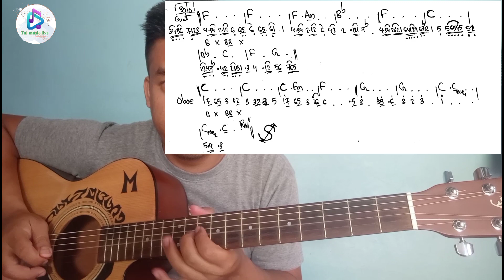လင်းခေးအဝင် Guitar Tutorial Lesson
သွၼ်လဵၼ်ႈ လႆၢးတွႆႇ Guitar Plucking, Guitar Solo, ၽဵင်း ' လင်းခေးအဝင်' ပဵၼ်ၵႂၢမ်းၸႆၢးထီးသႅင်